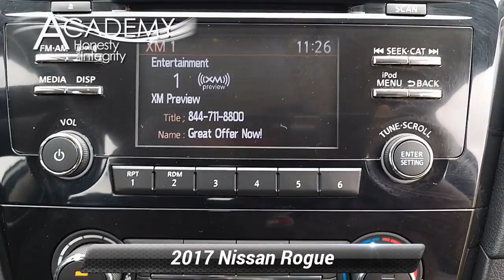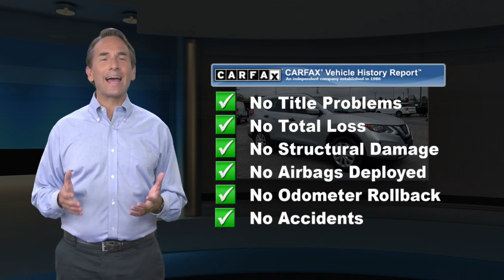Used 2017 Nissan Rogue S, Laurel, MD 210276B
Academy Ford

CARFAX One-Owner. Clean CARFAX. Brilliant Silver 2017 Nissan Rogue S AWD CVT with Xtronic 2.5L I4 DOHC 16V **BLUETOOTH**, **BACKUP CAMERA**, **GOOD BRAKES**, **GOOD TIRES**, **RECENT TRADE IN**, **USB PORT**, **PASSES STATE INSPECTION**, **ONE OWNER**.25/32 City/Highway MPG Priced below KBB Fair Purchase Price!Awards:* 2017 KBB.com 10 Best SUVs Under $25,000***Academy Ford, your local family owned Ford dealer where Honesty & Integrity have been our tradition for 50+ years. WHEN PURCHASING A PREVIOUSLY OWNED VEHICLE FROM ACADEMY, YOU WILL NOT ONLY GET A GREAT PRICE ON A GREAT VEHICLE YOU WILL GET Nitrofill in your tires and BG Engine Protection for Life. *** AcademyFord.com makes buying a vehicle as easy as possible. With our FREE payment quotes, Quick Credit Application, Award Winning Service and Parts Departments, and Body Shop. Academy Ford is your full-service dealer!

[RLVID:2768:ed24b8b45dc87bd9:465edd2d1029df51:1]